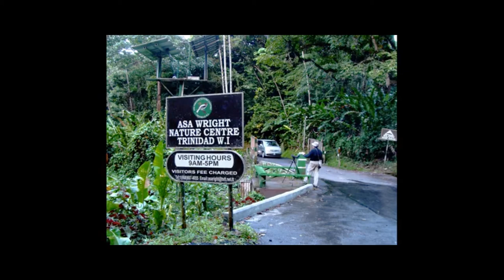Trinidad - Land of the Hummingbirds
Birding the vicinity of the Asa Wright Nature Centre in October 2013.